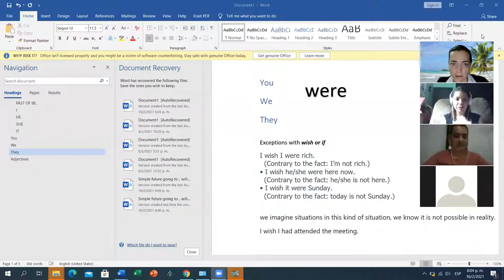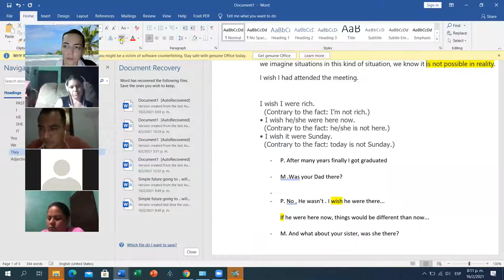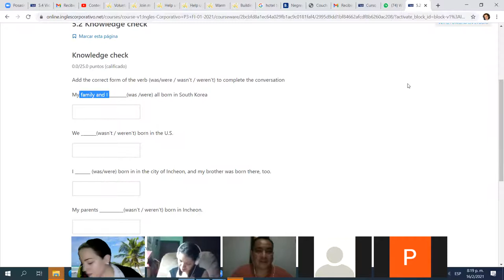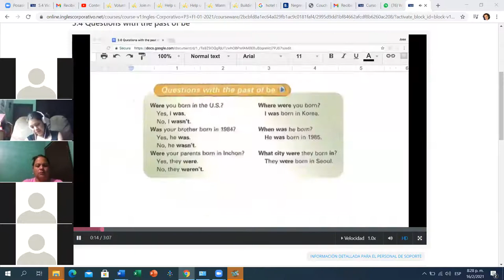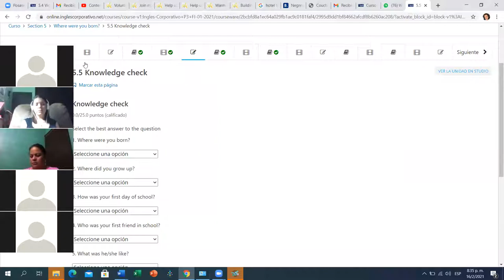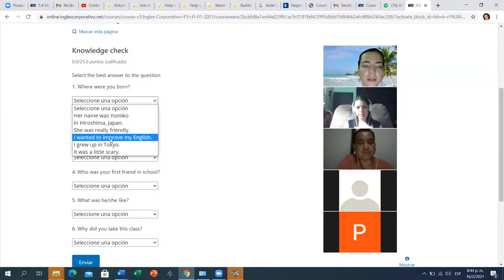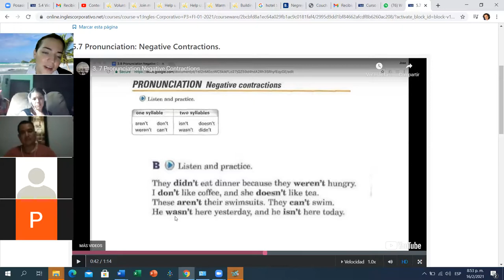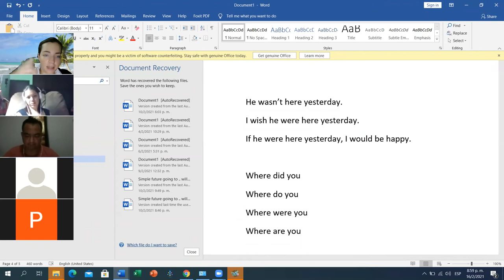Ingles Corporativo- Day 14 P3-04-8-9-PM